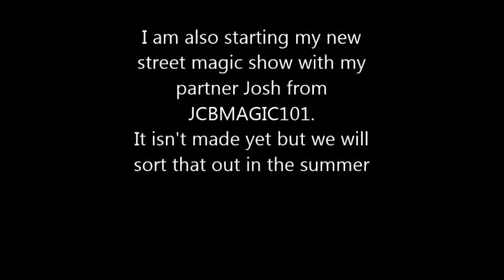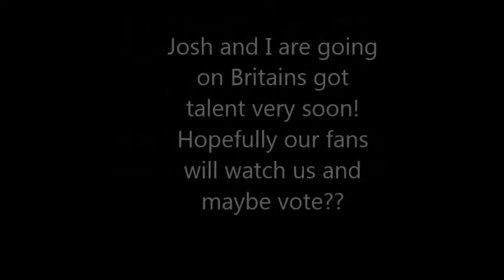MAJOR UPDATES, GREAT NEWS AND SHOUTOUTS!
Please check my website out!
( my Twitter page, please follow me because more insights will be their)
About me:
I am an English magician that has been doing magic for about 2 years now. I love magic a lot and do it with my partner Josh.
We do loads of gigs and I enjoy every moment of magic!
You probably hear this a lot, but please do like this video and even subscribe because it would be very helpful; you would also keep updated .This channel is mainly devoted to you magicians out there, giving deck reviews, product reviews, contests, and tutorials, but my street magic channel will be out soon!
He also mainly talks about magician related subjects, but, as I said, me and Josh are making a street magic channel soon!